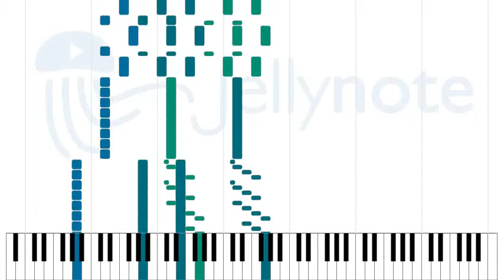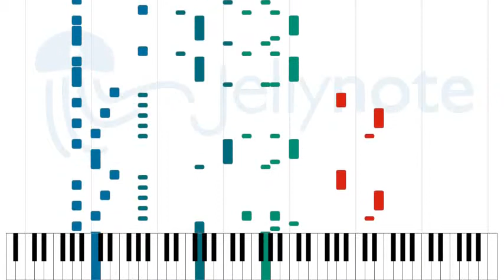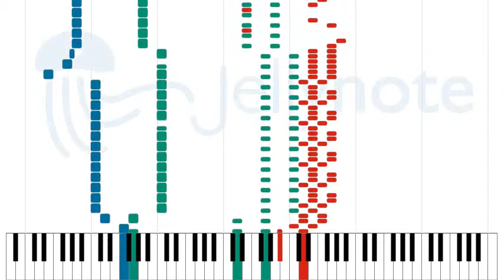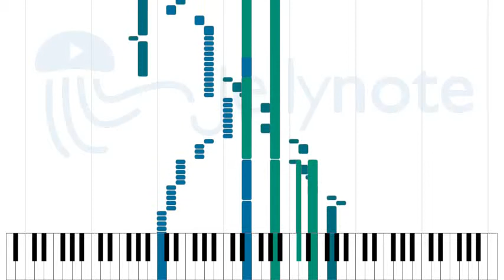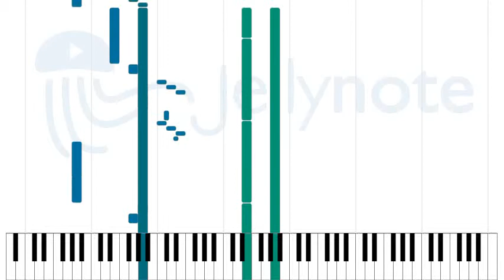Highway Star - Deep Purple [Sheet Music]